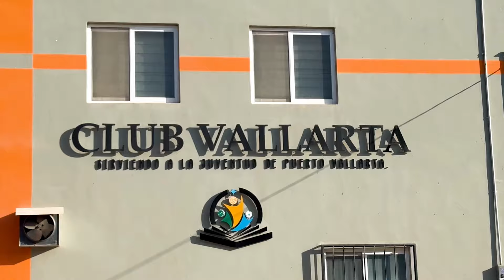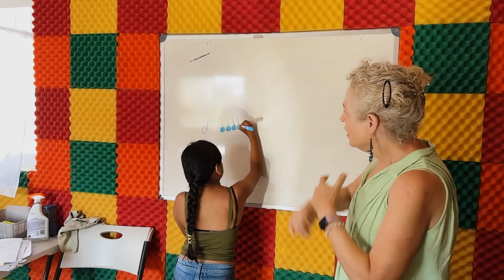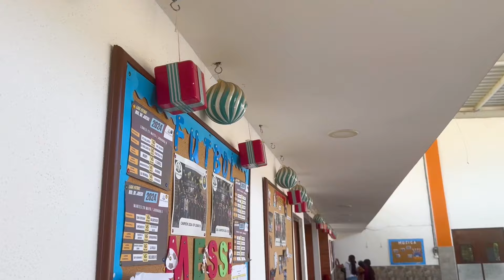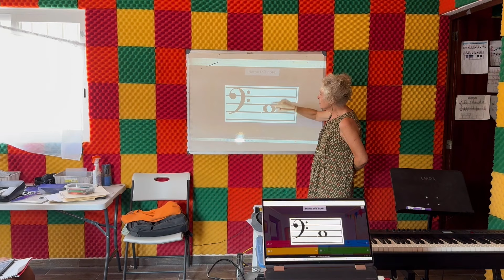Piano Marvel Visits Club Vallarta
We traveled to Puerto Vallarta, Mexico, to hang out with Teresa Kelly, piano teacher, Victor Aquirre, director, and some students who benefit from Club Vallarta and the after-school programs offered there. Club Vallarta is a state-of-the-art sports and music facility nestled at the base of the mountains in an underserved community where kids are learning to dream big and are realizing their dreams through the mentoring, tutoring, and educational support that they receive from volunteers and employees who genuinely care about them and spend their time with them at Club Vallarta. As a company, Piano Marvel was alerted to this great cause when Teresa Kelly, who is a retired public school music teacher and a private piano teacher, reached out to let us know of the great work that was going on at Club Vallarta. We were excited to add Club Vallarta to the list of non-profit organizations we donate to yearly during our Piano Marvel Hymns Challenge and the Christmas Challenge. We donate one penny for every song included in these Challenges passed off in the Piano Marvel app at 96% or higher to one of the three non-profit organizations. Our hearts have been touched by the participation and enthusiasm that the Piano Marvel Community shows for these Challenges. We love to play a small part, along with all of you, in helping to support Club Vallarta in the great work that they are doing.